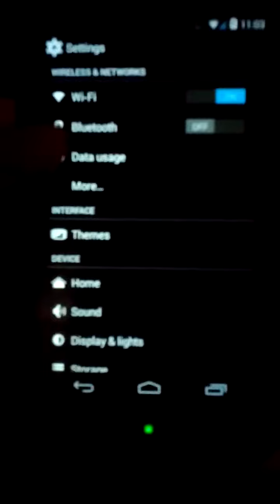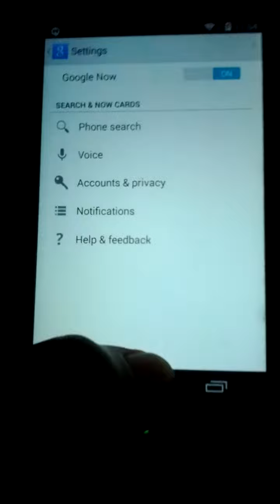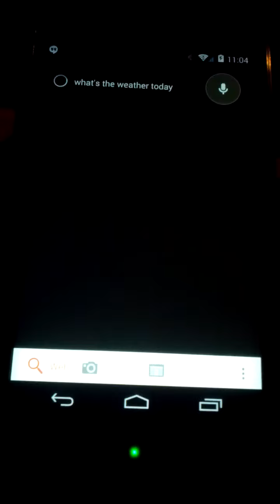Nexus 4 Kit-Kat preview.(Android 4.4)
This video shows Android 4.4 aka Kit-Kat, running on my Nexus 5.